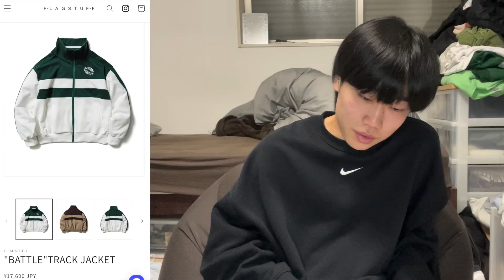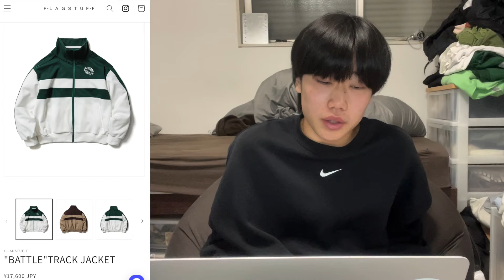自分で20歳の誕生日を全力で祝ってみた！【日本一ファッションがお洒落な大学生】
【 SNS 】